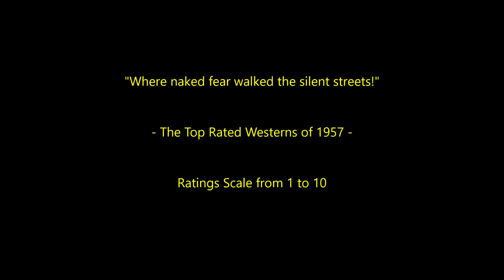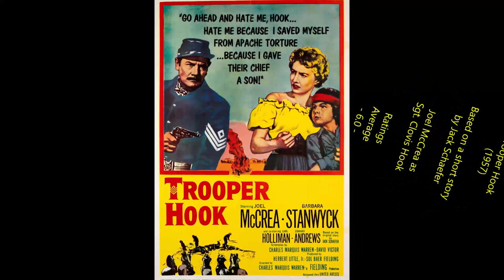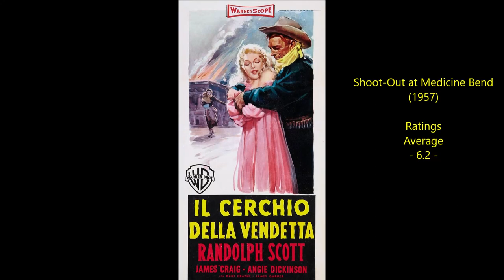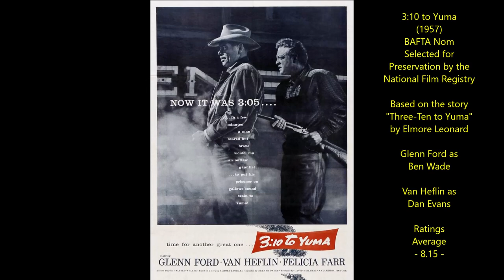Top 30 Highest Rated Westerns of 1957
Hundreds of westerns were released in US theaters during the 1950s. This is a selection of 30 of the best from 1957.
Total ratings for the 30 films = 190 (out of 300) an average of 6.33.
Ratings Average sources include IMDB, Rotten Tomatoes, Radio Times, FilmAffinity, Letterboxd, TMDB, Videohound, Halliwell, Maltin and occasionally my own score will be added too.

Moon Rock by Nathan Moore
Night Driver by The Whole Other